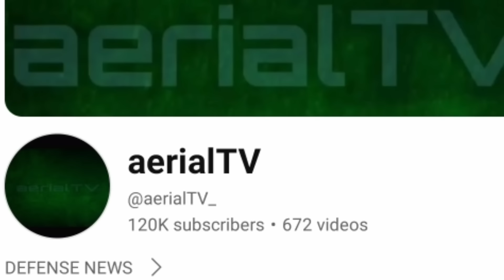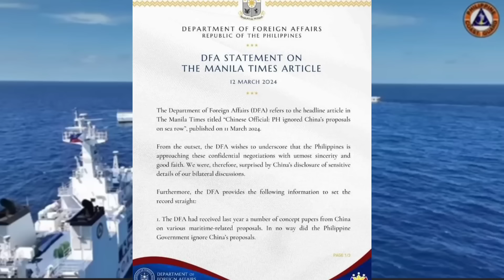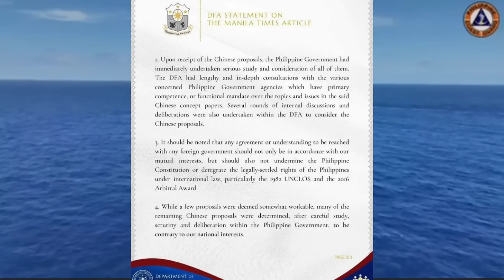NAG-USAP NA! PILIPINAS, JAPAN at U.S. magtutulongan LABAN sa CHINA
SOURCE;
PHOTO & VIDEO;